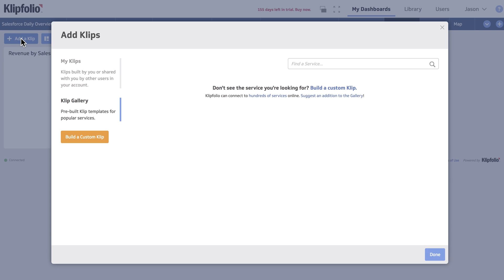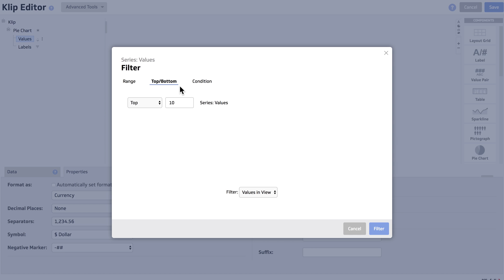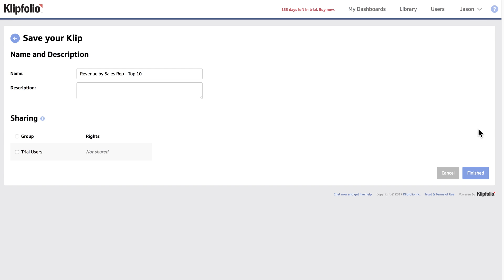Data Visualizations: How to Build a Pie Chart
In this demo Jason will walk you through how to use the pie chart component within your dashboard. He will cover customizing the the pie chart, grouping labels, sorting values, changing slice colours and filtering to only show a fixed number of results.

More help can be found at support.klipfolio.com